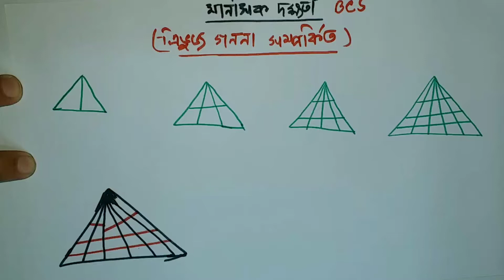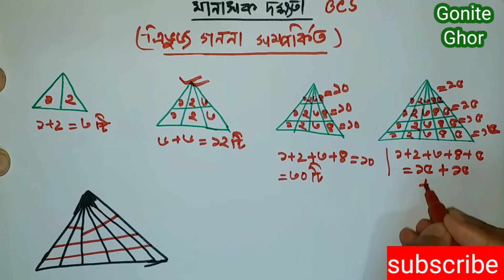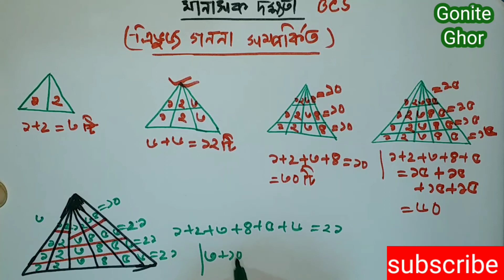ত্রিভুজ সম্পর্কিত গননা বের করার সহজ নিয়ম মানসিক দক্ষতা bcs/bank/govt job preparation Mental ability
মানসিক দক্ষতা বিসিএস/BCS Mental Ability।। ত্রিভুজ  সম্পর্কিত গননা বের করার সহজ নিয়ম Bangla Tricks

 GONITE GHOR এর পক্ষ থেকে আপনাকে  স্বাগতম। আমাদের এই ভিডিওটি থেকে  অতি চমৎকার ভাবে সহজ কৌশলে ত্রিভুজ সম্পর্কিত মানসিক দক্ষতা করতে পারবেন।তার ফলে মানসিক দক্ষতা নামক  যে ভীতি তা দূর হবে।
BCS MENTAL ABILITY /বিসিএস পরীক্ষায় মানসিক দক্ষতা অংশে, চিত্র থেকে ত্রিভুজের সংখ্যা নির্ণয় কর এ ধরণের প্রশ্ন আসে। আশা করি ভিডিওটা দেখার পর এখন থেকে এ ধরণের প্রশ্নের উত্তর খুব সহজে দিতে পারবেন।

আমার ভিডিওটি ভালো লাগলে অবশ্যই, Sbuscribe, like. comment. share এর মাধ্যমে please আমার সাথেই থাকবেন।

কোন টপিক এর ভিডিও চাই তা কমেন্টে বলুন আপনার সমস্যার সমাধান  পেয়ে যাবেন।

এখানে জয়েন করুন এবং আপনার সমস্যা শেয়ার করুন

গ্রুপে জয়েন করুন আপনার যেকোনো সমস্যা পোস্ট করুন সাথে সাথে সমাধান পেয়ে যাবেন।

RELETED TAGS:bcs math,mental ability,bank job,bcs priliminary,bank math,job preparation,math bangla

Related vedio.